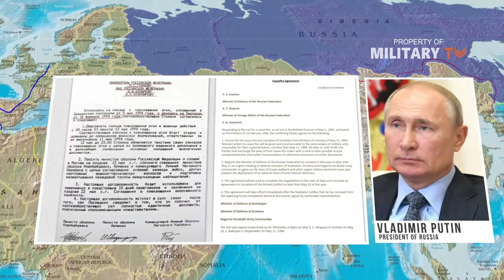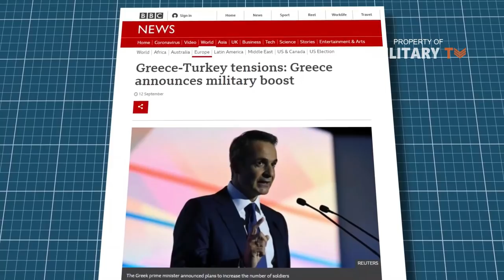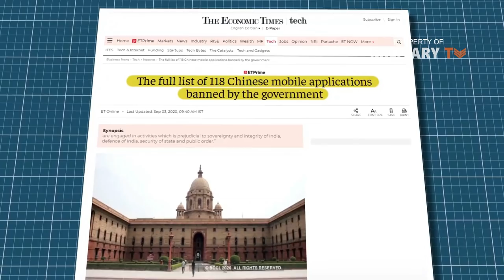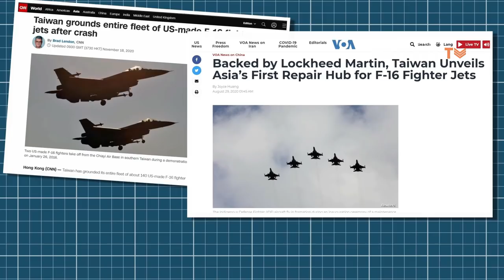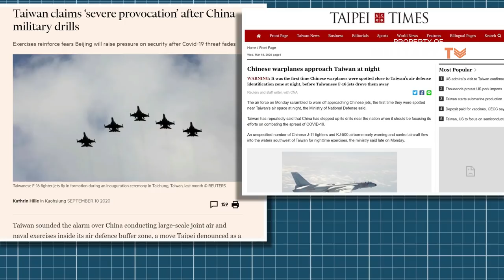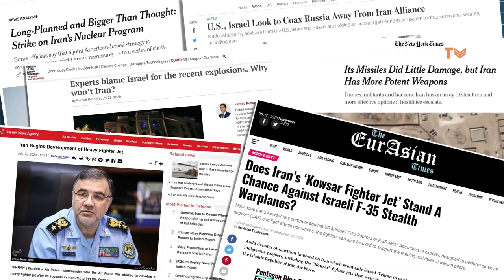List Possible Conflicts Trigger A Potential World War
List Possible Conflicts Trigger A Potential World War - World war 3 is a reemerging concern in the 21st century, as international communities are at loggerheads now more than ever, and wars have broken out in pockets around the globe. It concerns are a developing concern amongst some people, as international relations have soured in recent years, opening up opportunities for conflict in countries around the world.  With rising military confrontation along the borders of scores of nations across the globe and increasing maritime expansion by several others, there is quite a possibility of a World War brewing up beneath the surface.

Given the recent global pandemic and international political climate, one can see how some may posit that the Third World War is already upon us. It leads us to ask the question: